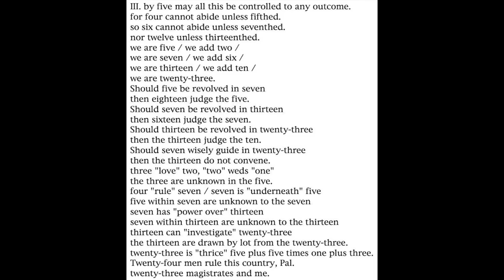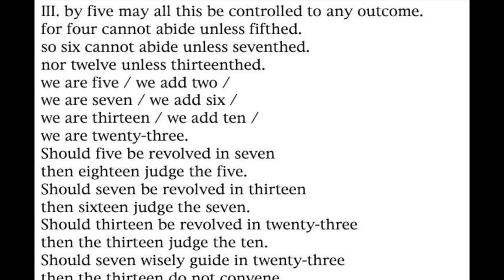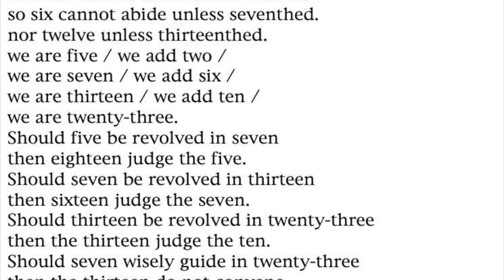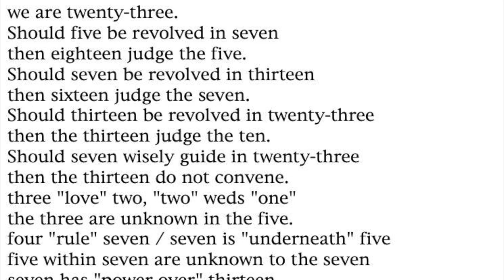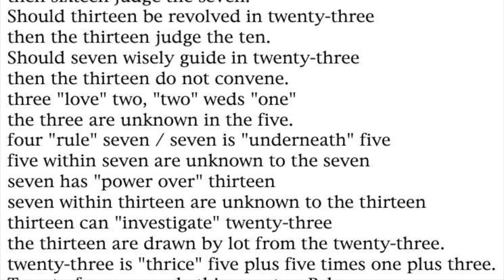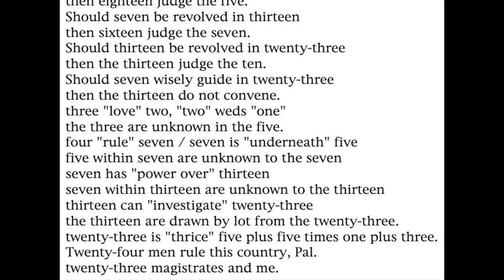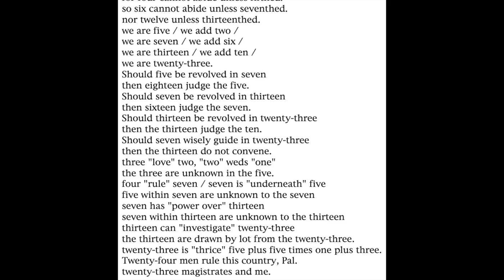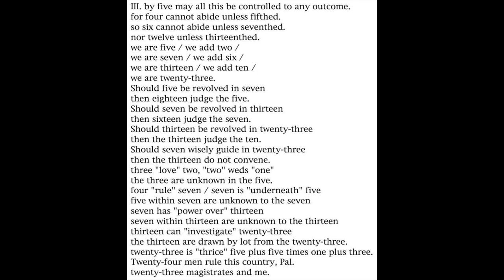Ideal Number Theory of the Pythagorean Order of Death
““III. by five may all this be controlled to any outcome.
for four cannot abide unless fifthed.
so six cannot abide unless seventhed.
nor twelve unless thirteenthed.
we are five / we add two /
we are seven / we add six /
we are thirteen / we add ten /
we are twenty-three.
Should five be revolved in seven
then eighteen judge the five.
Should seven be revolved in thirteen
then sixteen judge the seven.
Should thirteen be revolved in twenty-three
then the thirteen judge the ten.
Should seven wisely guide in twenty-three
then the thirteen do not convene.
three "love" two, "two" weds "one"
the three are unknown in the five.
four "rule" seven / seven is "underneath" five
five within seven are unknown to the seven
seven has "power over" thirteen
seven within thirteen are unknown to the thirteen
thirteen can "investigate" twenty-three
the thirteen are drawn by lot from the twenty-three.
twenty-three is "thrice" five plus five times one plus three.
Twenty-four men rule this country, Pal.
twenty-three magistrates and me.””